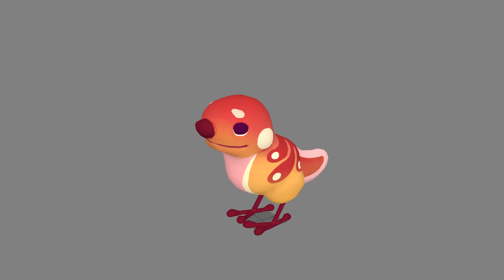Pogglewonk Animation Reel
For the past year I've been working on the lovely game Pogglewash as the lead creature designer and animator! I am very happy to introduce the Pogglewonk, the silly alien creature that inhabits the planet of Pogglerock.

Pogglewonks were designed and animated by Me
Modeled by Garrett Lusignan
Rigged by Elena Rasskazova
Textured by Anna Stockton
and last but not least, Music by Eric Herbst!